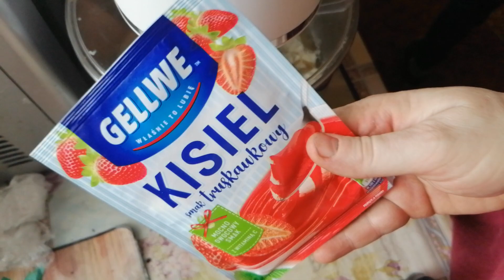3 kolorowe ciasto z kisielem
Takie proste ciasto zapraszam po przepis